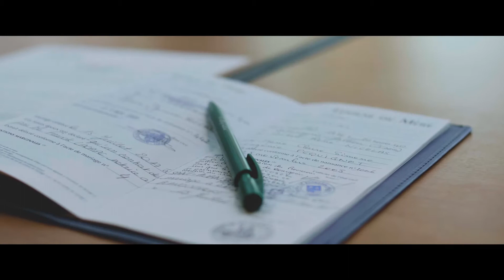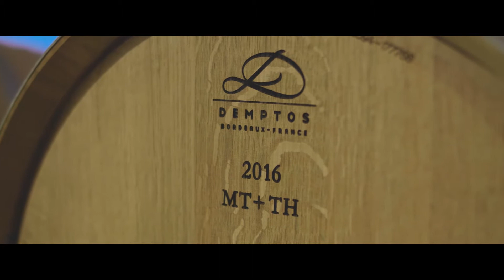Elvire & Pierre Wedding